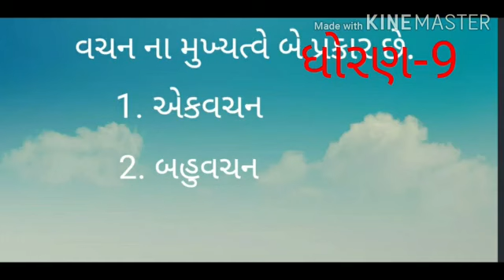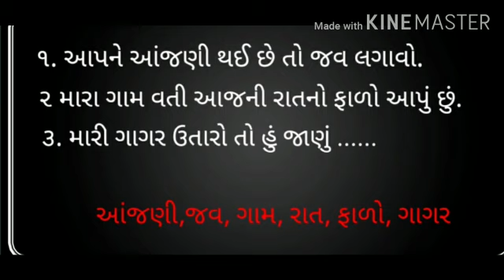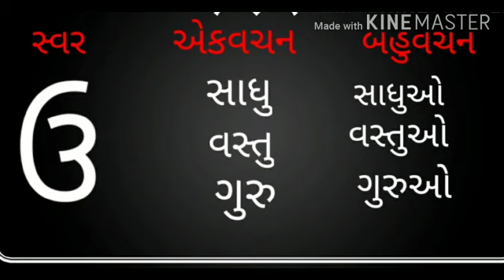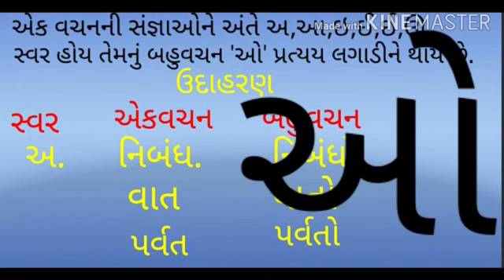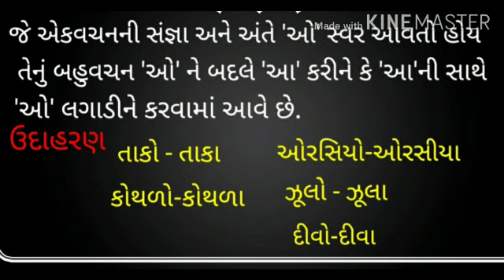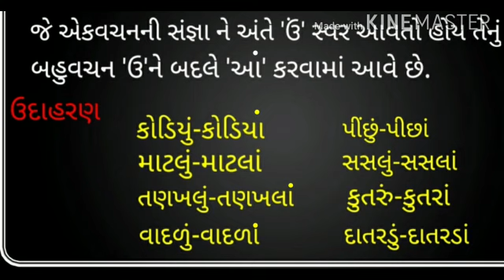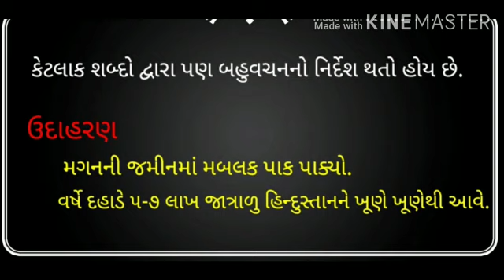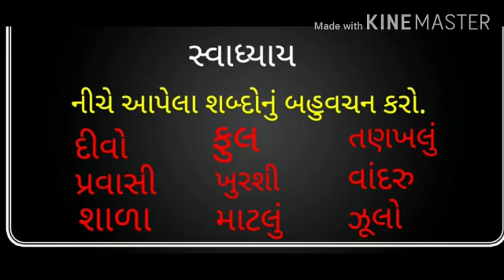Suman Highschool No. 11,Std.9,Ekam2,Gujrati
I.J.Patel